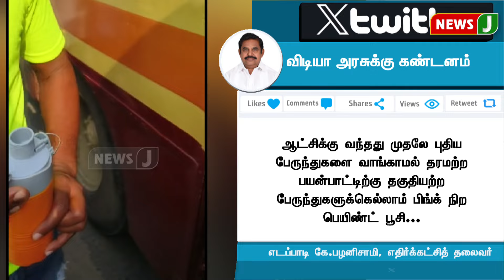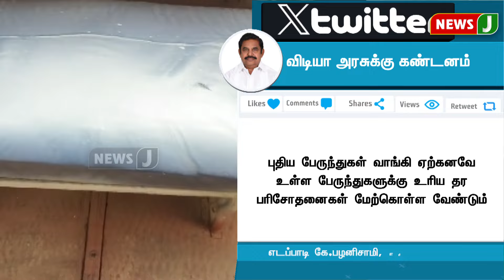மகளிர் இலவசப் பேருந்து குறித்து விடியா திமுக அரசுக்கு கழக பொதுச்செயலாளர் கண்டனம்..